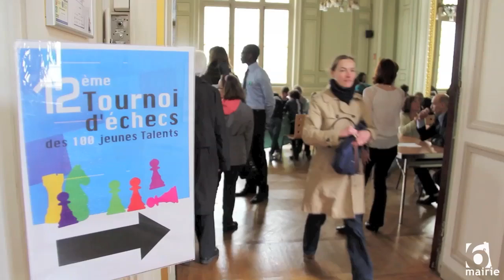Tournoi d'échecs des 100 jeunes talents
Mercredi 15 mai 2013 | 120 enfants, de la maternelle au CM2, ont participé au tournoi d'échecs organisé par l'Association AISE Club avec la Mairie du 6e.